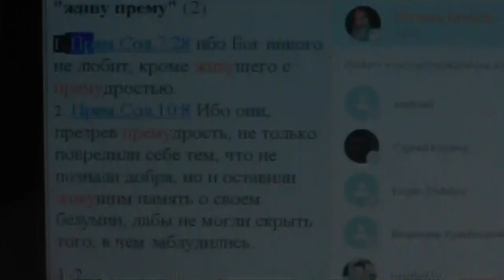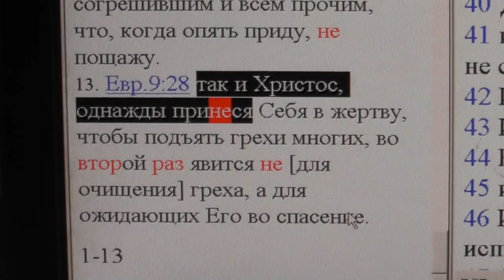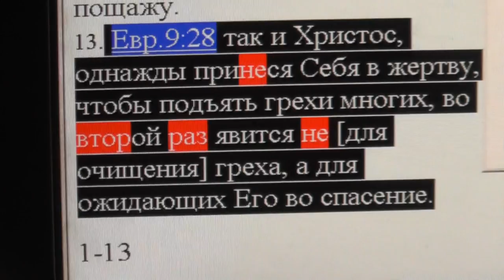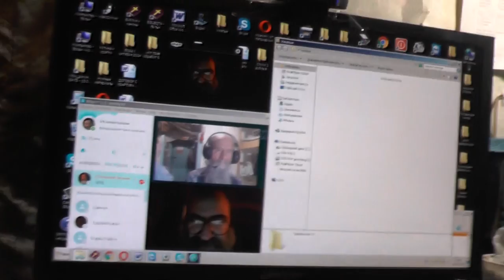Быт.49:18 На помощь Твою надеюсь, Господи!